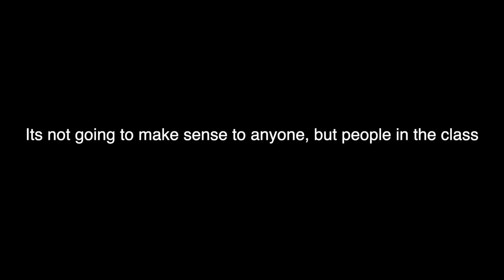Literacy Narrative Podcast. [School Project]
This is for my Coll Composition class for college. It won't make sense to really anybody, but if you want to watch it anyways. sure.

A literacy narrative is a story about myself involving literacy. We had to write one for class and a part of it was to make a podcast. I decided to make a dumb video for it instead. Plz give me a good grade...